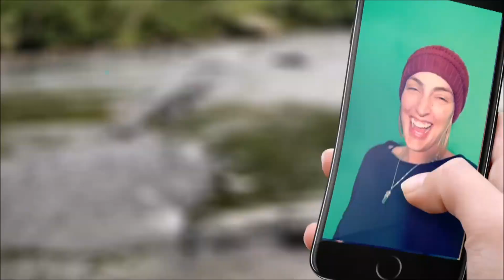Mountain Life - Episode 1 - Change of Scenery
A quick glimpse into how fishing changed from living in Florida and moving to North Carolina